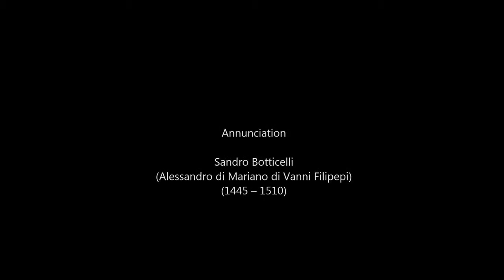Annunciation Thomas Schoenberger From the famed Uffizi Gallery in Florence, Italy